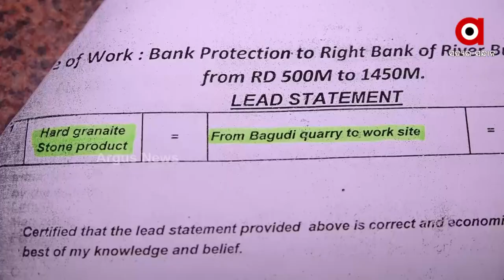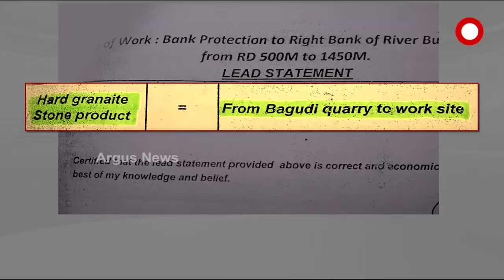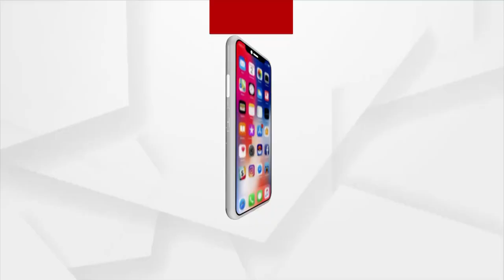ବାଗୁଡିରେ ଅନ୍ଧାରୀ ରାଜ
ଖଣି ଲିଜ୍ ଅବଧି ସରିବା ପରେ କେମିତି ହେଉଛି ଲଘୁ ଖଣିଜ ସମ୍ପଦ ଲୁଟ । ଖଣିରେ 144 ଧାରା ଜାରି ସତ୍ତ୍ବେ କେମିତି ରାତି ଅଧିଆ ଚାଲିଛି ଖଣିଖନନ । ବାଗୁଡିରେ ନାଲିପତାକା ଲାଗିବା ପରେ ବି ମାଫିଆଙ୍କୁ ବେଆଇନ୍ ଭାବେ ଖଣି ଉତ୍ତୋଳନ କରିବାକୁ କିଏ ବଳ ଦେଉଛି । ବାଲେଶ୍ୱର ଜିଲ୍ଲାରେ ଏବେ ଚାଲିଛି ବେଆଇନ୍ ଲଘୁ ଖଣିଜ ସମ୍ପଦ ହରିଲୁଟ ।